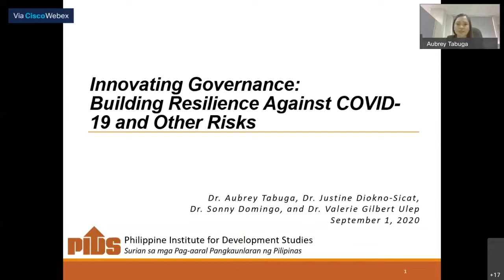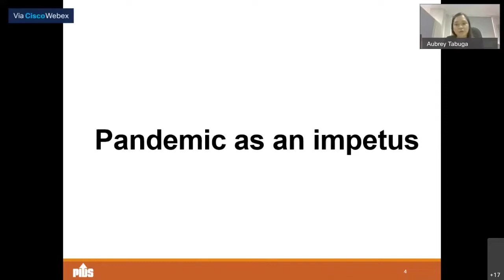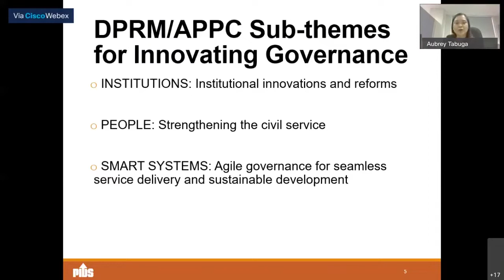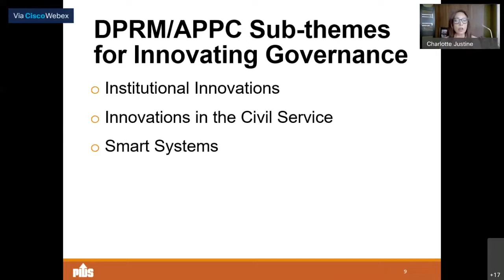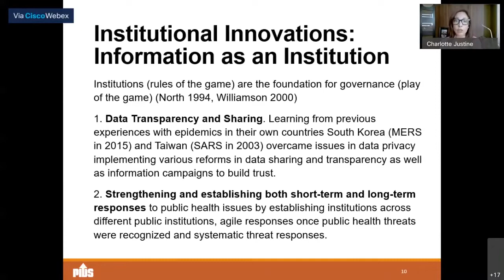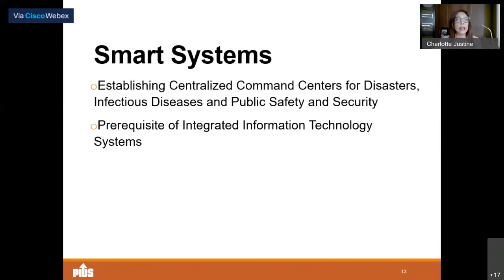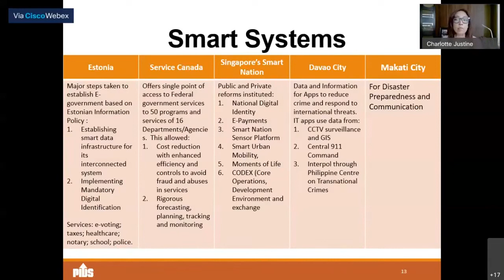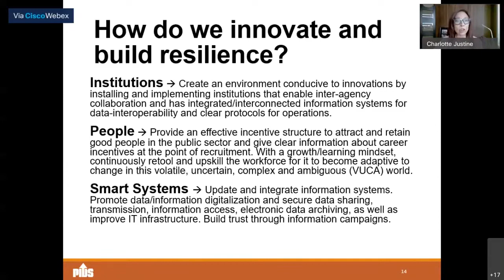Building Resilience against COVID-19 Pandemic and Other Risks by Dr. Tabuga & Dr. Sicat